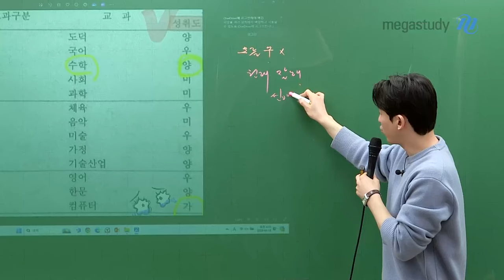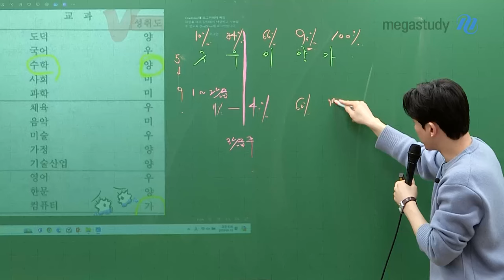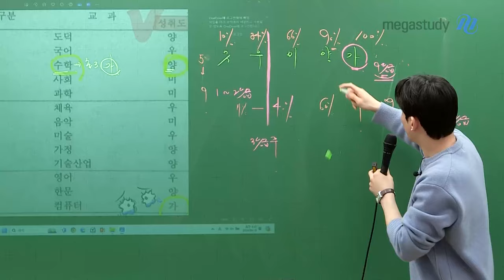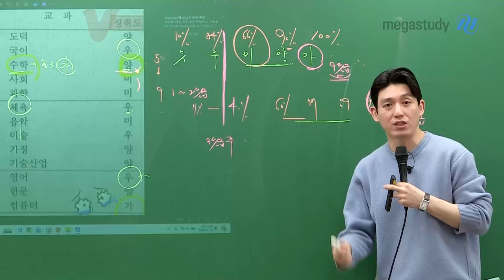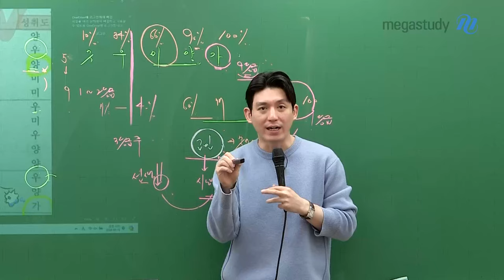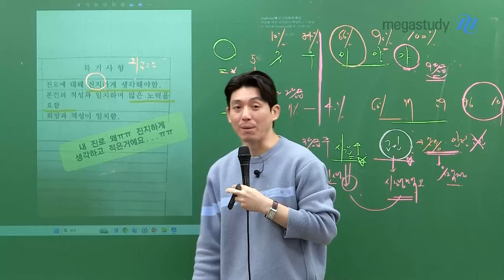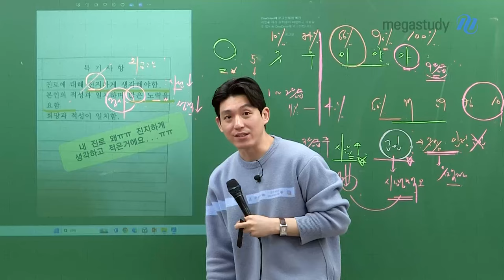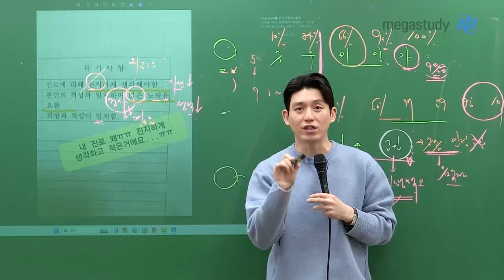[메가스터디] 국어 박석준쌤 - 석준쌤도 9등급이었어…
석준쌤의 성적표 대공개!

야구를 그만두고 난 후의 성적...9등급. ?

9등급에서 1등급으로 성적을 올릴 수 있었던
석준쌤만의 비결이 궁금하다면